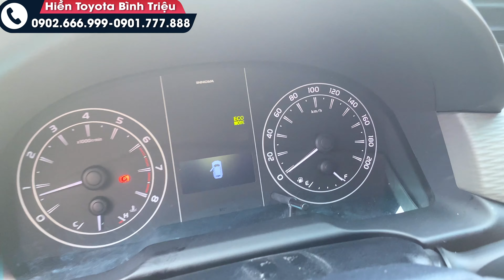Giảm giá loạt Innova đời cao 26 Âm lịch thời điểm cuối năm cho AC mua xe đi chơi Tết LH 0901.777.888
🏠 Hiền Toyota Bình Triệu: 806 Quốc Lộ 13, Hiệp Bình Phước, TP. Thủ Đức
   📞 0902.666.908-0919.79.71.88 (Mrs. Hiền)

 🏠 Hiền Toyota Phạm Hùng: 21H mặt tiền đường Phạm Hùng, Bình Chánh.
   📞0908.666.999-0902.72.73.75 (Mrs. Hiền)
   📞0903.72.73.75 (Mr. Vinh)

✅Hỗ trợ trả góp các tỉnh phía Nam, cho vay 60-70% giá trị xe